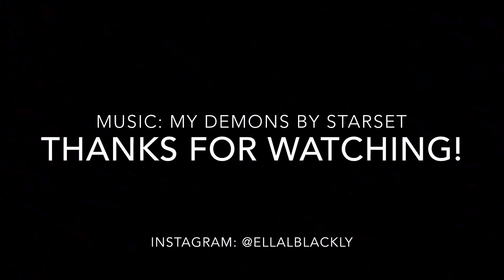“My Demon” A Jeff the Killer and Astrid CMV (pt 2)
HAPPY HALLOWEEN!

So I had to re-upload this video, because it had some content, which was not suitable for all audiences.
Stay kind
Catella